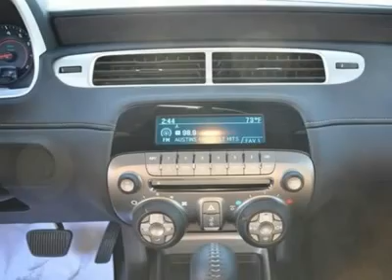2012 CHEVROLET CAMARO Austin, TX C9139132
2012 CHEVROLET CAMARO Austin, TX
Stock# C9139132
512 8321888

Henna Chevrolet
8805 North IH-35